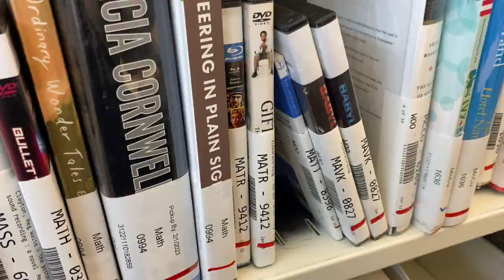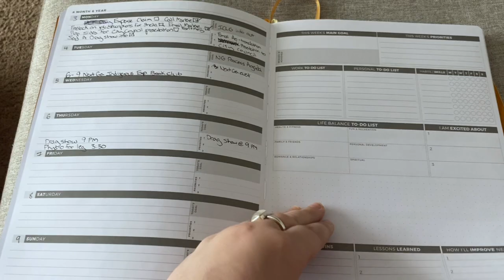VLOG: Mental health, time management, optimism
Hey YouTube, here's a week in my life with mental illness. As you can see, not every day is a bad day, and not everything works for dealing with it. My new MAOI antidepressants are working to keep my moods pretty stable, with a few exceptions that are from environmental factors like finances.

Here's the link to Sleepy Santosha, the YouTuber I found that does gentle yoga videos for chronic pain, autoimmune disorders, and so on:

Eye Masks
Buy Three Ships Brighter Days eye masks in the Amazon app